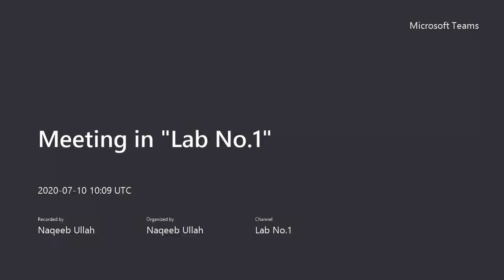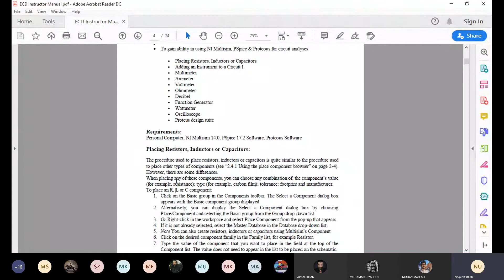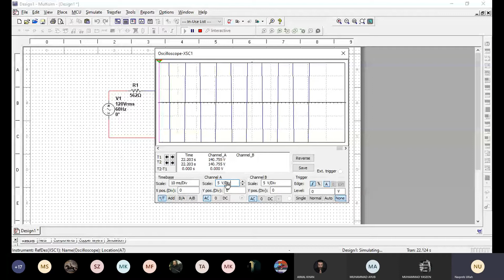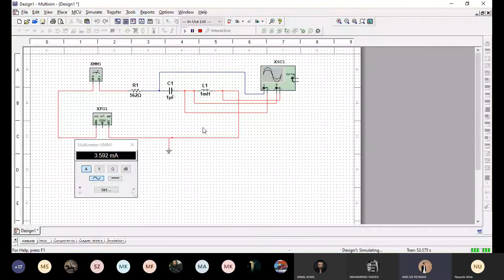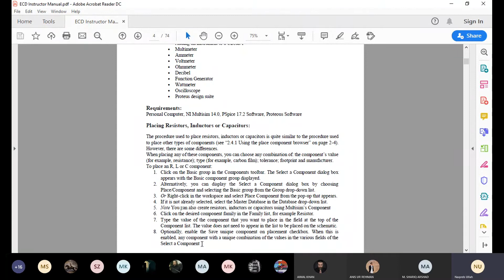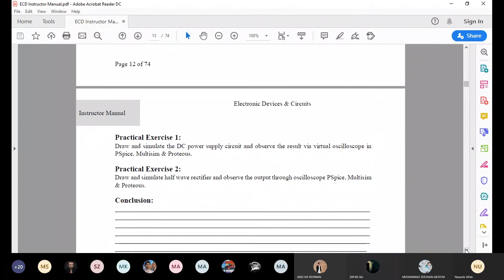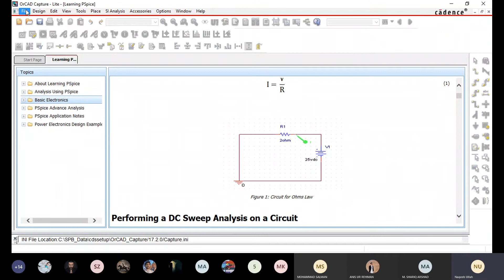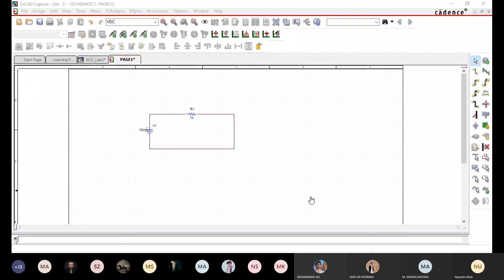LAB1 Introduction to Multisim, Proteous, & Pspice the electronic circuit simulators by Engr Naqeeb